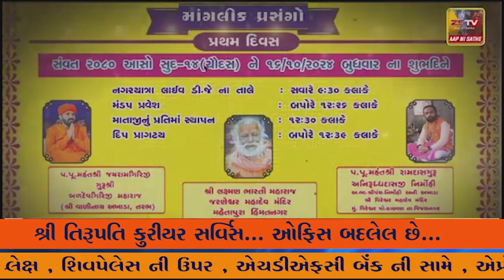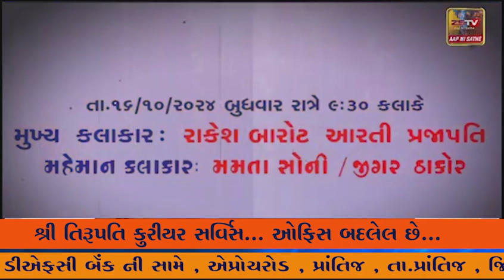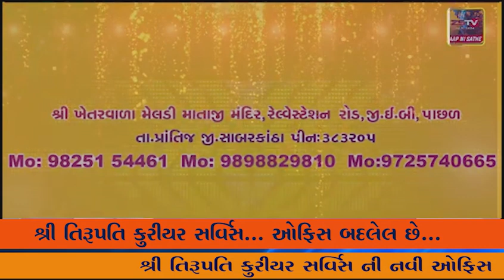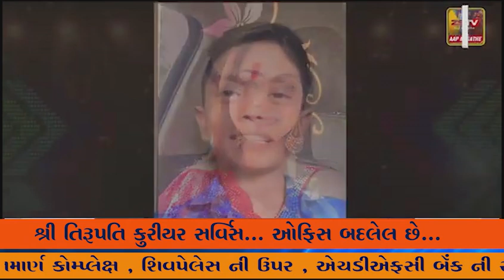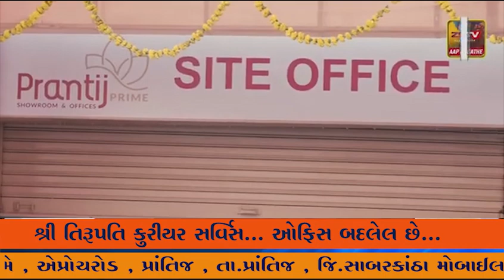અમીરગઢ રાજ્ય માં ગૃહ વિભાગ નો ખોફ નથી: ગેની બેન ઠાકોરઅમીરગઢ માં ગેની બેને સરકાર ની ટીકા કરી